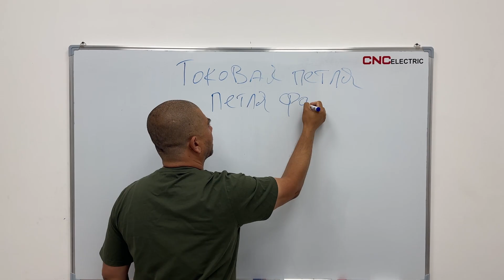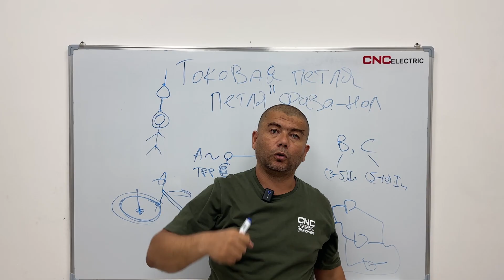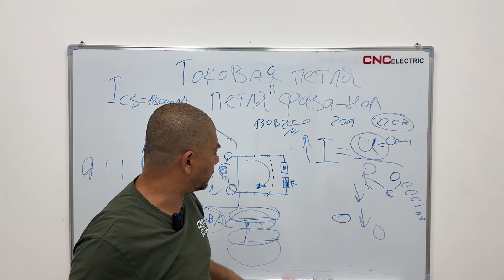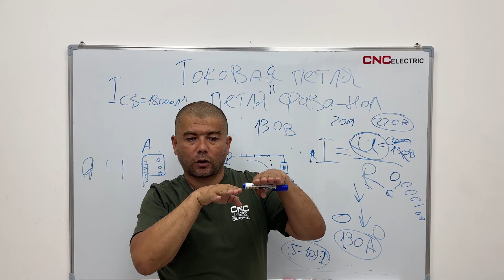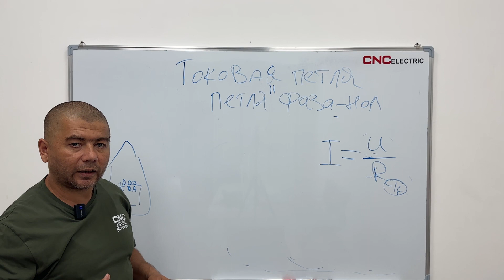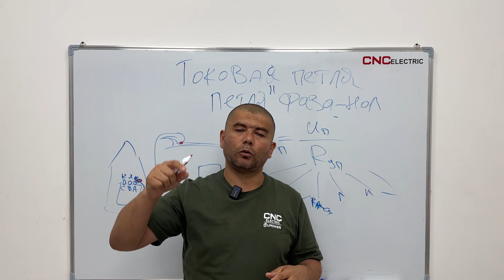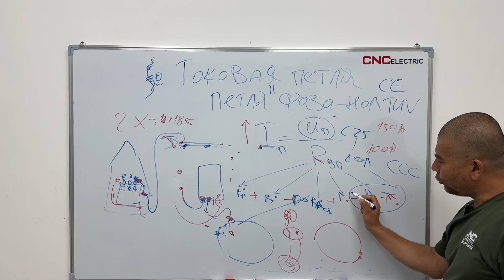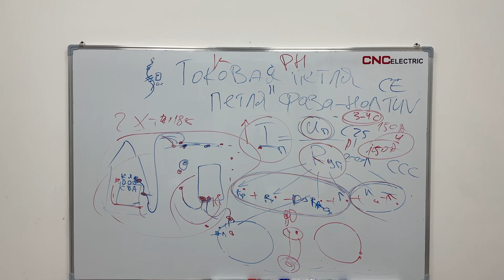38) Tok sirtmog'i (tokovaya petlya) yoki faza-nol sirtmog'i (petlya faza-nol) ko'rsatgichlari haqida